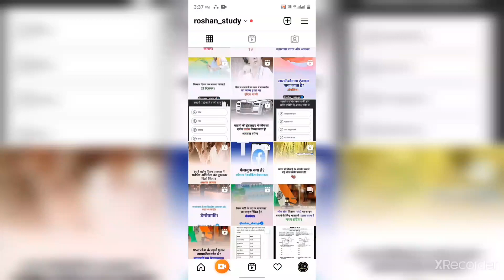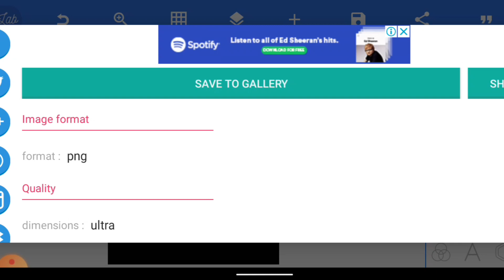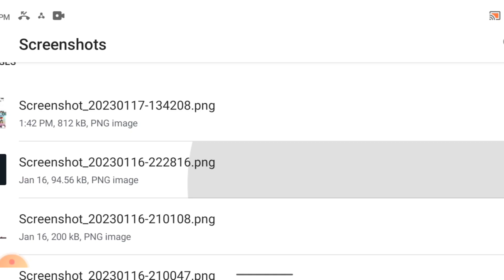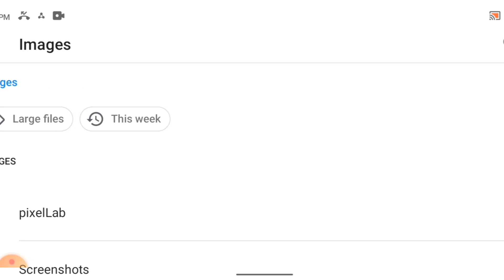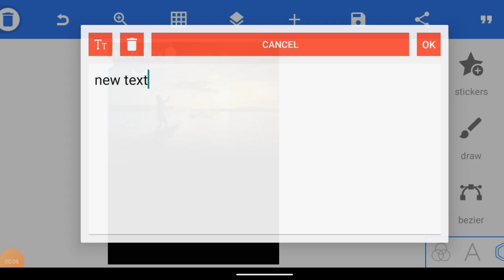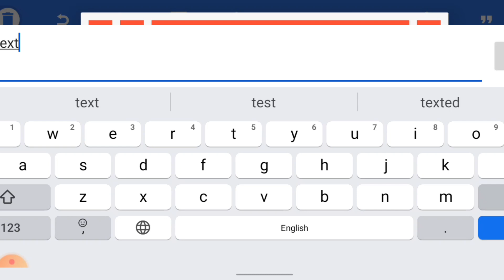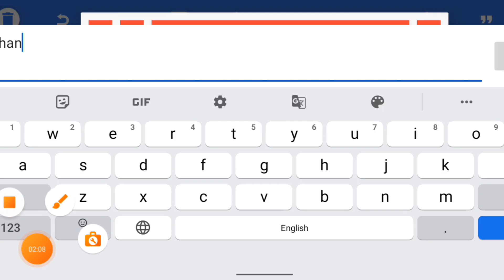Instagram Fact Gk Post Kaise Bnaye How to Create Instantagram Post Gk || Instagram Gk Post 2023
Hello Friends,

Mera name hai.Abhishek Roshan aur aap sabhi ka hamare youtube channel par swagat hai .Dosto hamare is channel par business & Youtube se judi tips & tricks, Unboxing, Review, Tech news Sabkuch milega to aap channel ko subscribe jarur kare !!